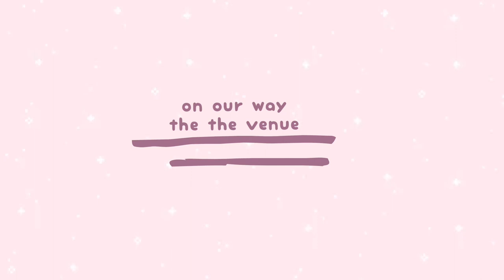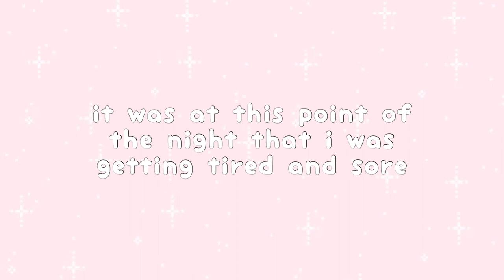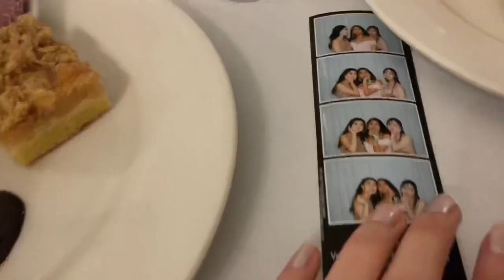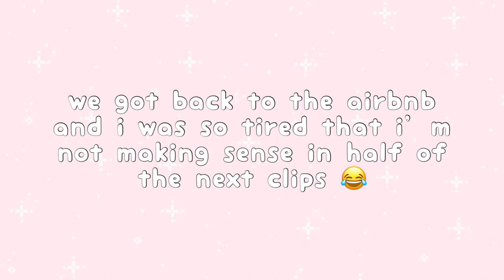YEAR 12 FORMAL 2019 🌹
the audio is super bad at some points and i didn’t use my tripod so the camera is also kinda shaky at time OOPS SORRY

also, spot the typo hehe XD

i keep scrolling wishing you would comment... - GARETH (go follow him on soundcloud!! his music is actually fire 🔥)
play pretend (ft. Felly & Healy) - Surfaces

about me
hi I’m jess and i’m a 17 year old gal from melbourne australia! I love all things fashion, stationery, music and dance related!